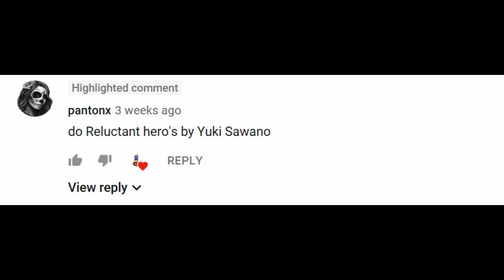The Reluctant Heroes - Music Video -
Hey guys hope you enjoy this video. It's not my best work but I did try. Aphmau? Original MV? Or a different You-tuber MV? Also a HUGE thanks to all the support my fans have been giving to me lately Love You All! BAIIII SMILERS :3

CREDITS
Music: The Reluctant Heroes -  Attack on Titan OST by Yuki

Footage by HappyFaceGamingYT (ME!)